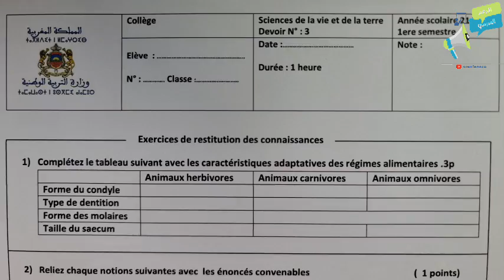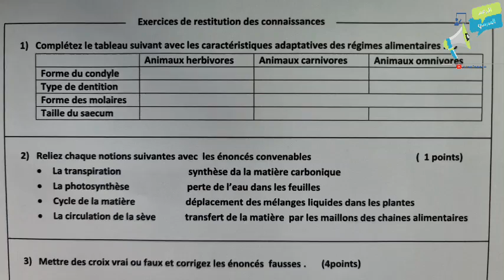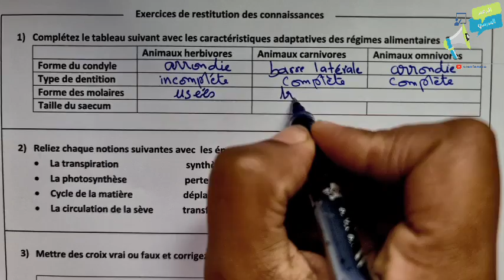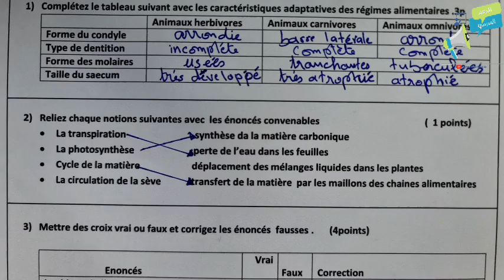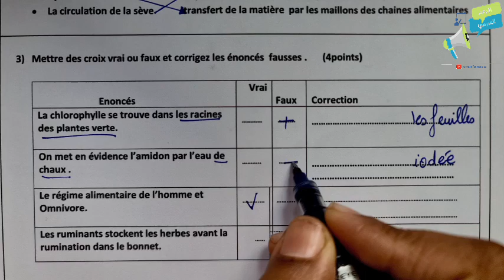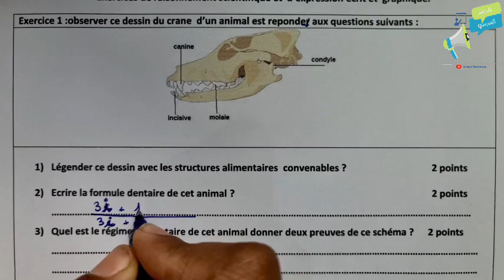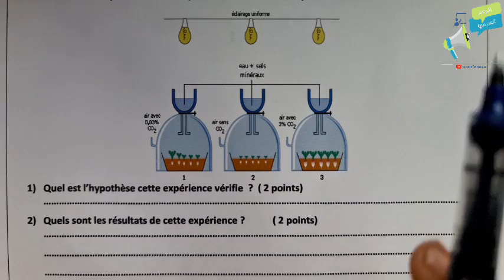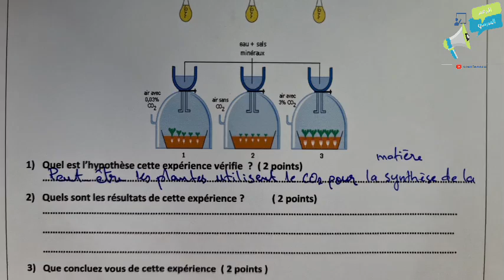فروض الأولى إعدادي SVt biof |الفرض المحروس الثالث مادة علوم الحياة و الأرض الدورة الأولى النموذج 1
للانخراط في مجموعات الواتساب